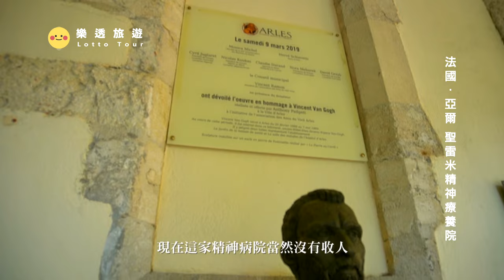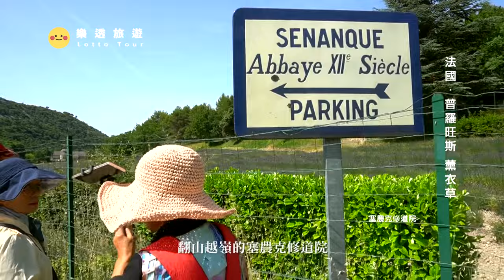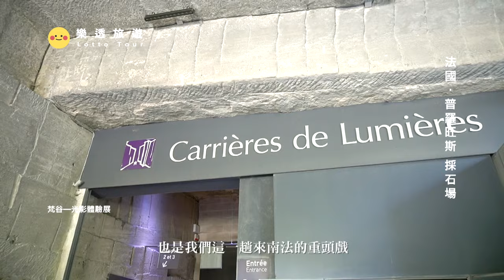【法國France】在梵谷的畫作中喝咖啡！遊走世界上最大的薰衣草花海｜天空之城｜星空｜普羅旺斯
0:00 預告
0:32 亞爾聖雷米精神療養院
2:24 梵谷名畫的足跡
08:22 亞維儂 亞維濃
12:59 普羅旺斯薰衣草
18:11 天空之城勾禾德
32:18 普羅旺斯採石場
38:51 馬賽
44:08 尼斯

梵谷(Vincent van Gogh)晚年療養精神疾病的地方。現今已不當療養院使用，主要展出梵谷在此生活的足跡。梵谷在裡面完成了大量知名的作品，像是《星夜》、《在永恆之門》、《聖雷米療養院的花園》等。
聖雷米附近官方展示了一系列梵谷的作畫以及重現畫作中的風景，供遊客踩點。

梵谷 星空下的咖啡座
梵谷於1888年9月中旬在法國普羅旺斯亞爾論壇廣場的東北角以未署名的形式創作了這幅畫，是梵谷第一幅有星空背景的畫作。現實中的咖啡館曾經過戰爭遭破壞，後重建時還原梵谷畫中的樣子。

普羅旺斯 薰衣草
南法的薰衣草田從六月開始開花，一直到七月中開始盛開，花期一直延續到八月。盛開後農民就會開始採收，進入工廠加工成精油等各式各樣的商品。

普羅旺斯 採石場/光之採石場
是一座具有悠久歷史，但已廢置的採石場，過去主要開採白色石灰岩。2012年法國著名私營藝術管理機構「文化空間」，因採石場有巨大且平整的平面，將其轉化為一「沉浸式數位體驗」藝術中心:「光之採石場」，其展出不僅引起國際轟動，亦掀起全球「沉浸式數位藝術」之風潮。除了梵谷以外，也展出過畢卡索、夏卡爾及克林姆等人的畫作。